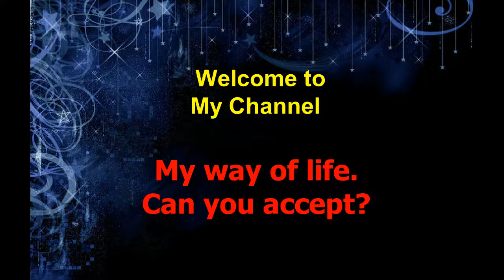Aquariums, squirrel, turtle and fishes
In this video , I provide some of the pets I saw in Ongole and my house. Home aquariums,turtles,fishes,birds,squirrel and etc. It will make you happy while watching this video.